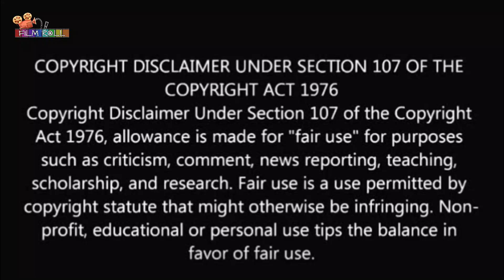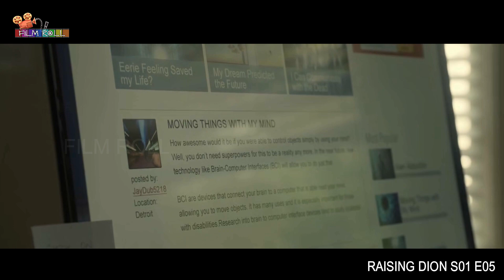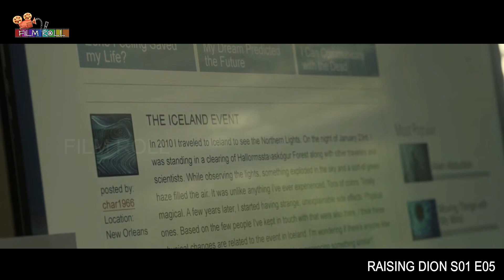Episode 5 | வேற லெவல் சூப்பர் ஹீரோ சீரிஸ் | Film roll | தமிழ் விளக்கம் | Best movie review in Tamil